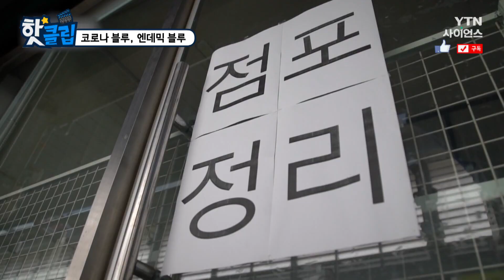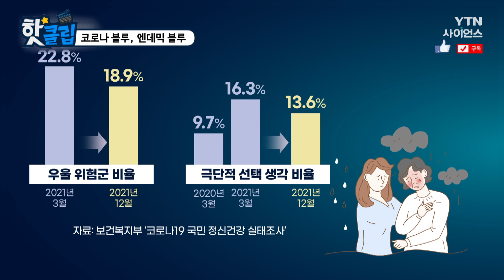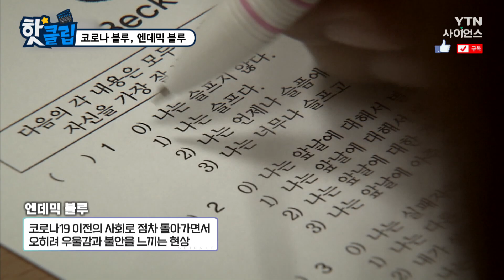[핫클립] 코로나 블루, 엔데믹 블루 / YTN 사이언스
코로나19로 우리의 일상이 완전히 달라졌다.
코로나19 사태의 장기화로 인한 우울감이나 무기력증인
코로나 블루를 겪는 사람도 많아졌다.
조용한 곳에서 자신의 마음을 들여다보며 휴식을 취하는 것이 큰 도움이 된다고
정신건강의학과 전문의가 말한다.